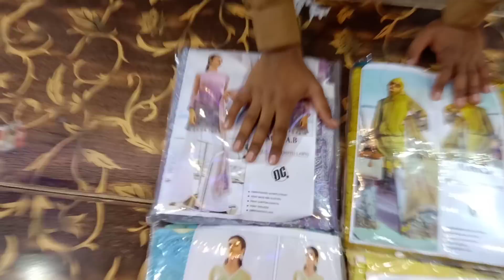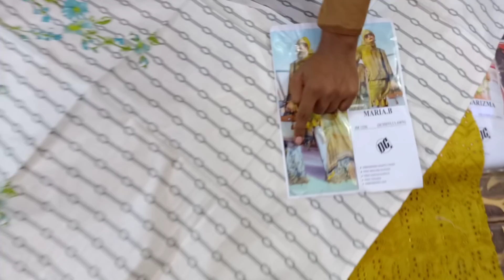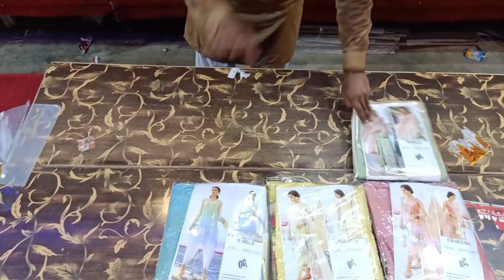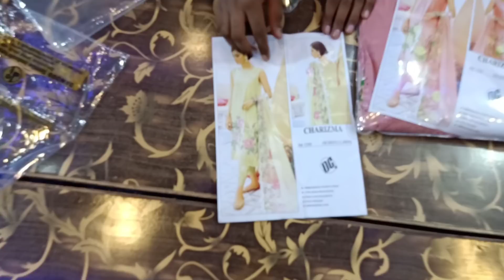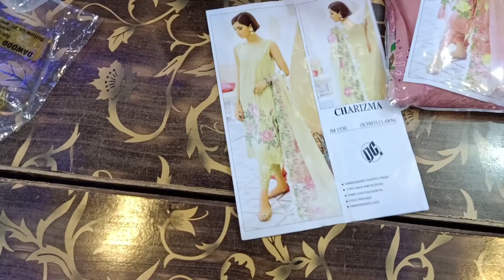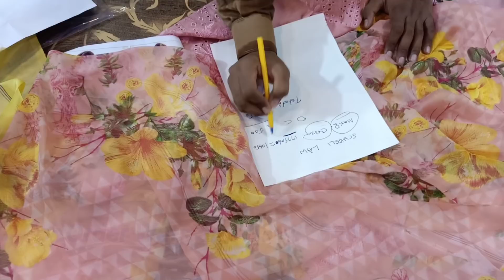Master Raplica Lawn Super Wholesale Market in Faisalabad | Wakeelan Wali Gali Wholesale Market"